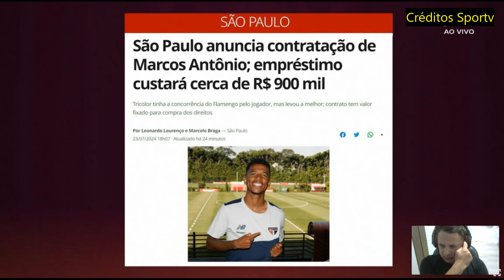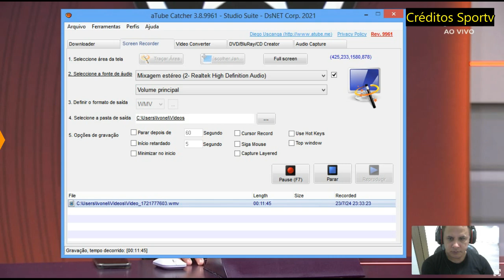Marco Antônio pode ser novo reforço do São Paulo e Gallopo pode voltar pra Argentina as análises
América Mineiro
Athletico Paranaense
Atlético Goianiense
Atlético Mineiro
Bahia
Botafogo
Corinthians
Coritiba
Cruzeiro
Cuiabá
Flamengo
Fluminense
Fortaleza
Grêmio
Internacional
Palmeiras
Red Bull Bragantino
Santos
São Paulo
ABC
Atlético Goianiense
Avaí
Ceará
Chapecoense
Criciúma
CRB
Guarani
Ituano
Juventude
Londrina
Mirassol
Novorizontino
Ponte Preta
Sampaio Corrêa
Sport
Tombense
Vila Nova
Vitória
Botafogo-SP
Série C (2023)
Amazonas
Aparecidense
Atlético Cearense
Botafogo-PB
Brasil de Pelotas
Brusque
CSA
Figueirense
Manaus
Náutico
Operário-PR
Paysandu
Pouso Alegre
Remo
São Bernardo
São José-RS
Volta Redonda
Ypiranga-RS
Confiança
Altos
Série D (2023)
Afogados
Aimoré
Águia de Marabá
ASA
Atlético-BA
Atlético-PB
Athletic Club
Bahia de Feira
Brasiliense
Camboriú
Campinense
Cascavel
Ceilândia
Cianorte
Costa Rica-MS
Democrata GV
Ferroviária
Fluminense-PI
Goianésia
Hercílio Luz
Inter de Limeira
Jacuipense
Juventude Samas
Maranhão
Moto Club
Nacional-AM
Nacional de Patos
Nova Iguaçu
Paraná Clube
Porto Velho
Pouso Alegre
Princesa do Solimões
Real Noroeste
Retrô
Rio Branco-AC
Santo André
Santa Cruz
São Francisco-AC
Sergipe
Sousa
Tocantinópolis
Trem
Tuna Luso
Uberlândia
União Rondonópolis
URT
Vitória da Conquista
Considerações Finais